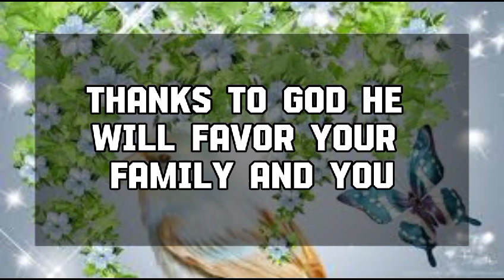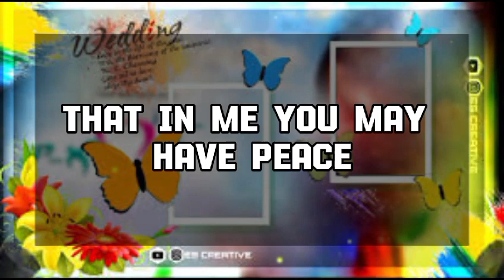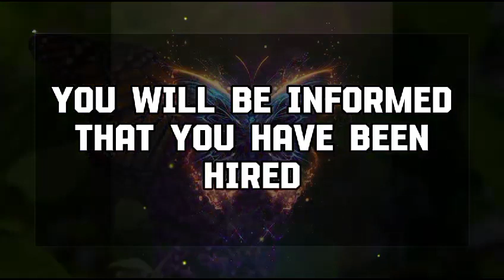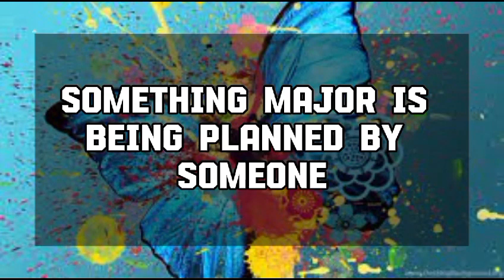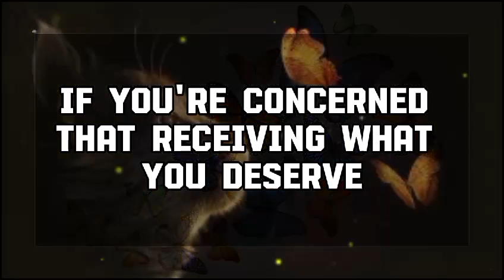God Message Today: SOMEONE JUST FOUND OUT WHO YOU... God message || Universe message